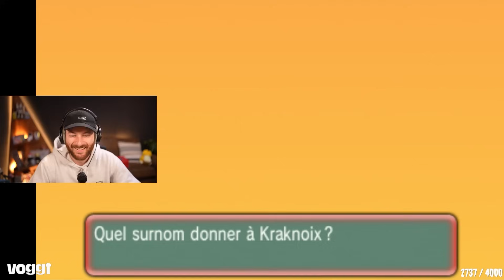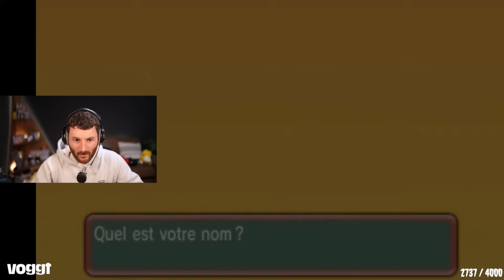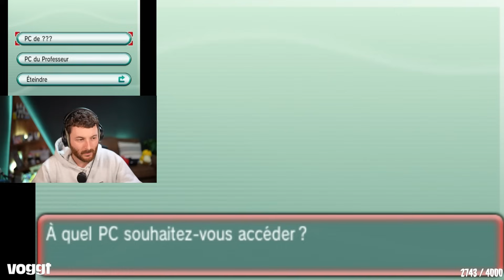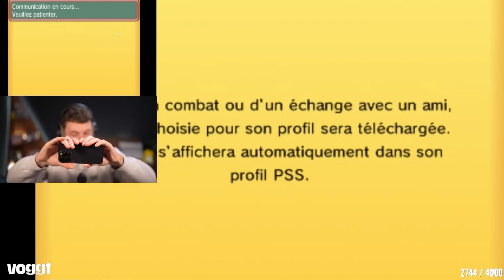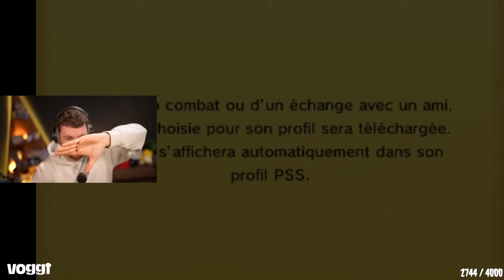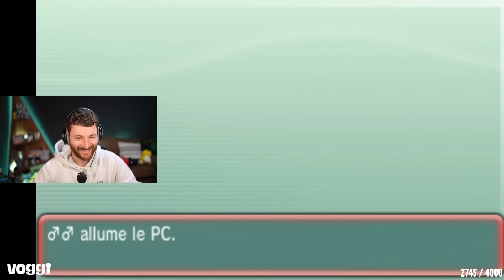Pokémon mais tout est aléatoire ! (Avec @CrocodyleTV) #1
Nouvelle aventure en Nuzlock où tout est aléatoire avec Croco !